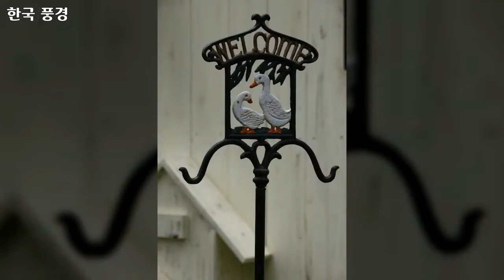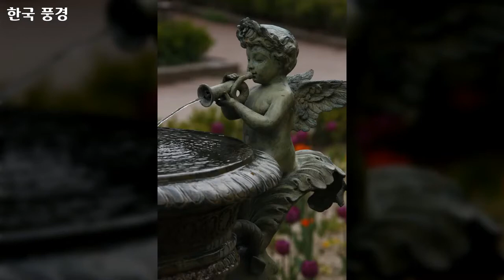35 대한민국 풍경, Korea landscape, 100개 대한민국 사진, 신미식 작가, 공유마당